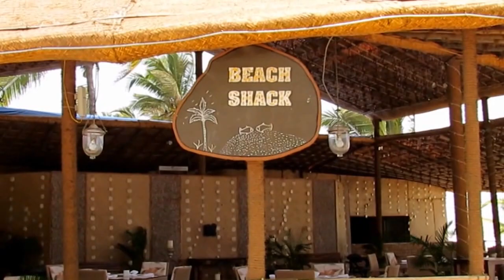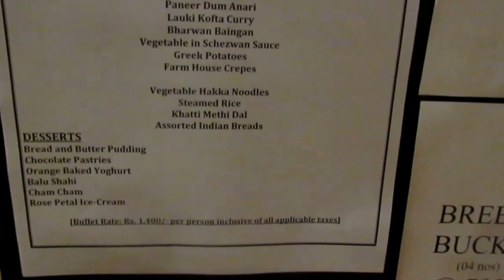Ramada Caravela Beach Resort- Day 2.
Day 2 of fun, beach, sand , food and the fantastic Ramada property.

restaurant review india

restaurant review pune

restaurant review show

restaurant review videos

restaurant review funny

restaurant review

dis unplugged restaurant review

restaurant food review

vegan restaurant review